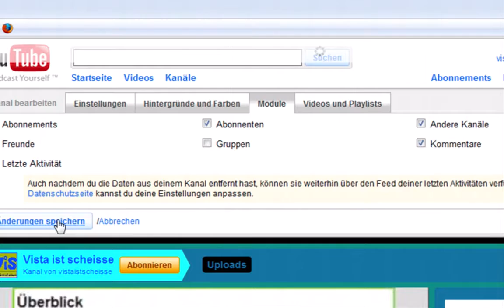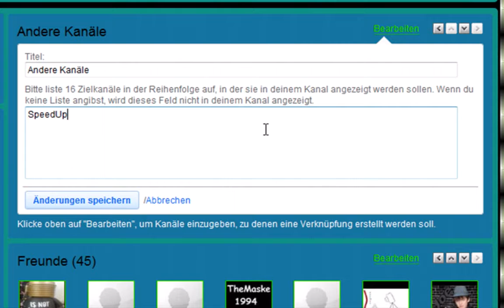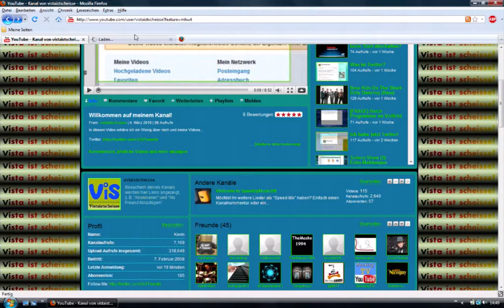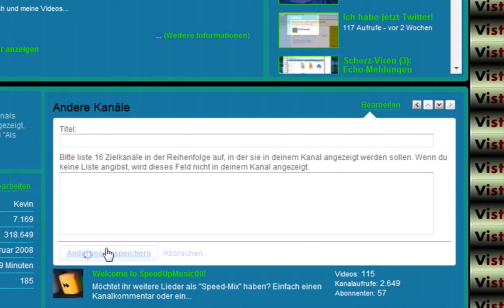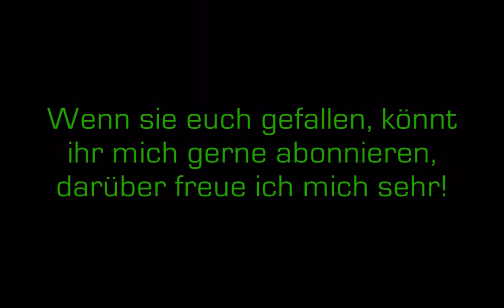Neues bei YouTube (5) ‒ Andere Kanäle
In diesem Video geht es um eine "neue" Funktion, die allerdings für Partner-Channel schon verfügbar war.